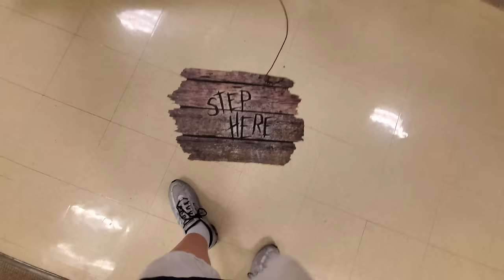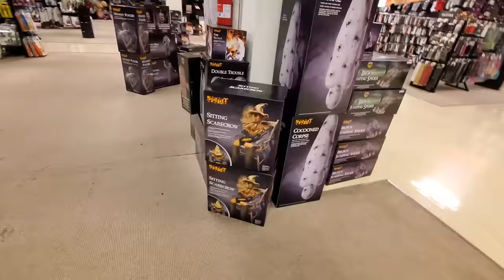SPIRIT HALLOWEEN 2019 inside ABANDONED SEARS OHIO VALLEY MALL ST CLAIRSVILLE OHIO 2019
Blacklight Reactive Scream Ghostface Masks

Paul Unser